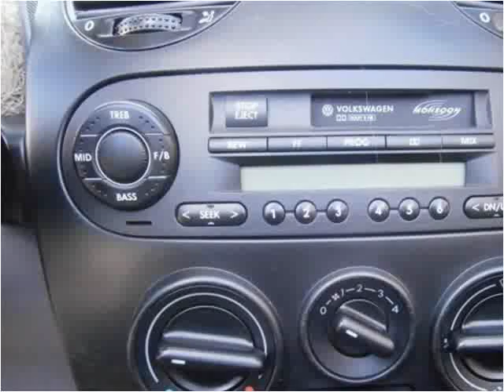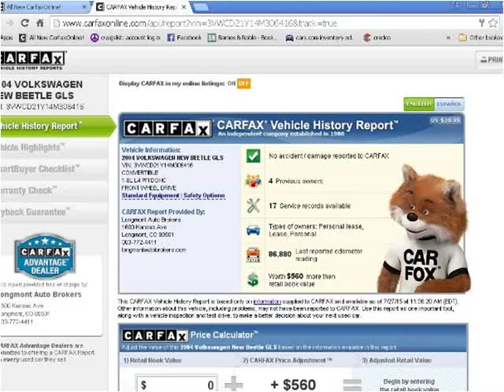2004 Volkswagen New Beetle Used Cars Longmont CO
This 2004 Volkswagen New Beetle is available from Longmont Auto Brokers.